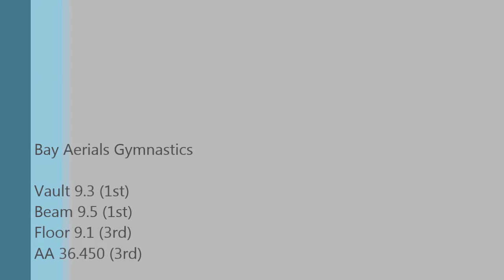2014 NorCal State Championship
Grace Kim Level 4 Gymnastics